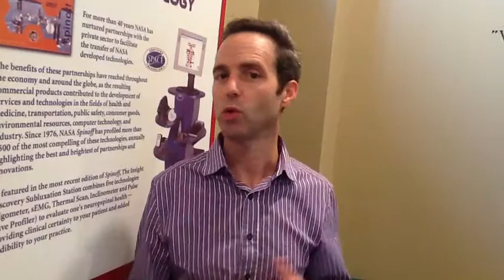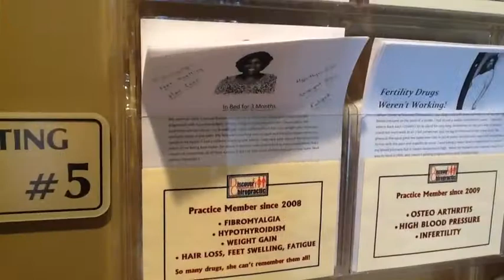Video Blog Chiropractic Health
This is a clip from an interview with Dr. Jeremy Hess who operates Discover Chiropractic in Stockbridge GA. He discusses the benefits of chiropractic care.